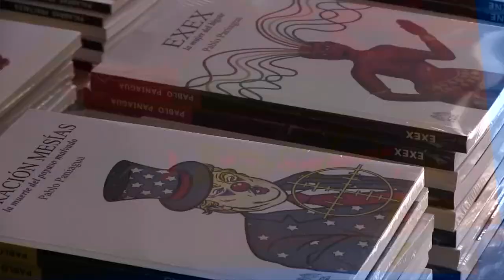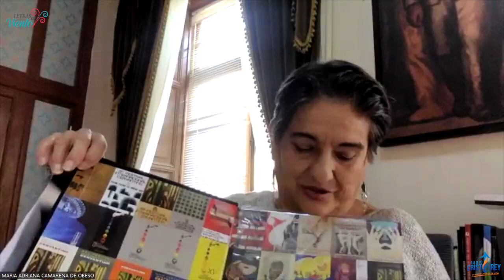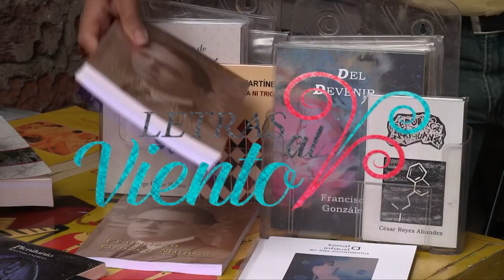Letras al Viento | Lic. Adriana Camarena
Hoy en Letras al Viento te presentamos a la Lic. Adriana Camarena, Directora del Instituto Estatal de la Cultura. En su libro "50 años del Festival Internacional Cervantino".